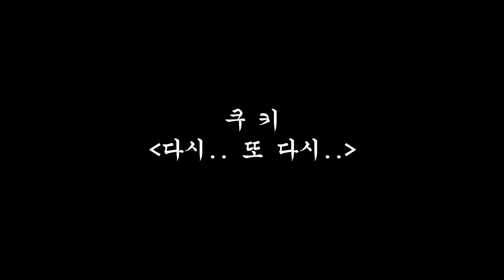[골프레슨] 임팩트에 집중하세요! 일주일만 연습하면 놀라운 볼 스피드와 컨택을 경험하실 겁니다!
"스윙은 누구를 따라하는 것이 아니라
본인에게 맞는 스윙을 찾아가는 겁니다"

[레슨문의]
 ▷ 서울 / 강남 / 잠실 / 경기(필드레슨)